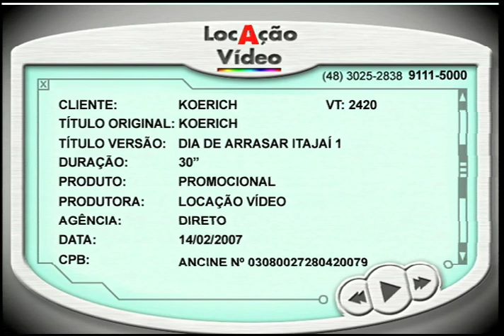Dia de Arrasar Itajaí 1 - VT2420 - 02 2007